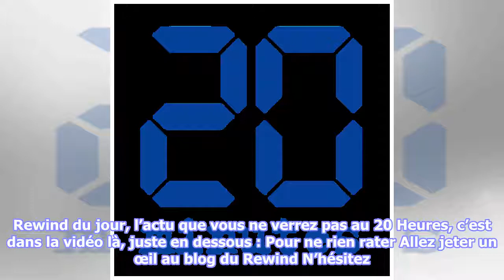Video. cet homme déteste noël !